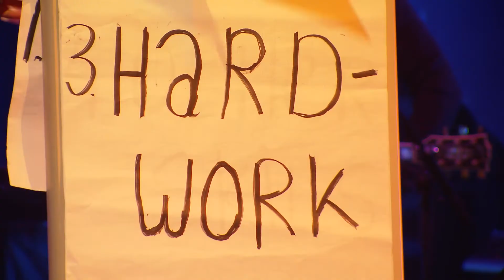Volle Bloei - Karin Bloemen - 2 april in Isala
Wanneer ben je in de bloei van je leven? Sommige mensen bloeien al volop in hun jonge jaren, voor anderen begint het leven na hun veertigste en sommigen bloeien pas echt als ze met pensioen zijn. Karin Bloemen brengt een avond vol energie en inspiratie, zodat u na afloop weer helemaal opgeladen bent en voelt: ‘de bloei van mijn leven is nu!’ Zij zet al haar talenten in om dit doel te bereiken; zingend, grappen makend en misschien pakt ze zelfs haar dirigeerstokje er wel bij…